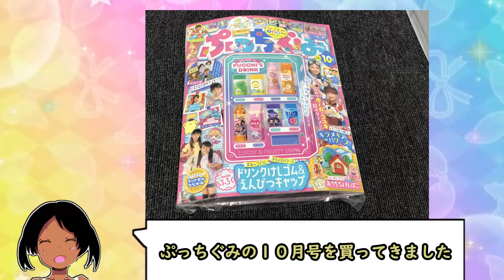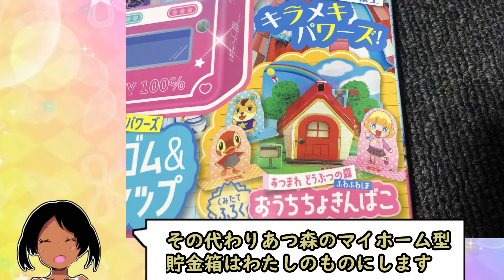ぷっちぐみ10月号買ってきた【アイカツプラネット！】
AIKATSU PLANET
アイカツプラネット！5弾の情報も載ってるぞ！